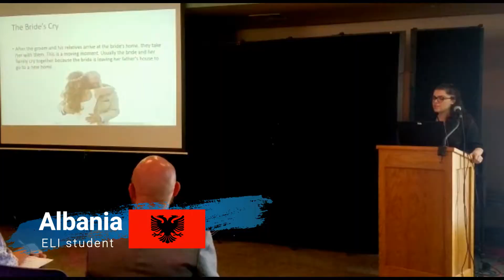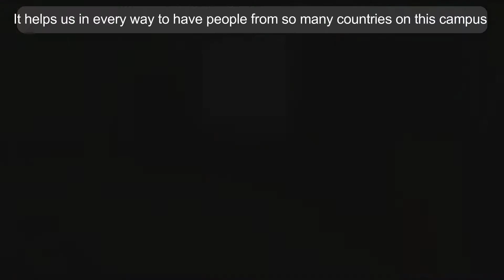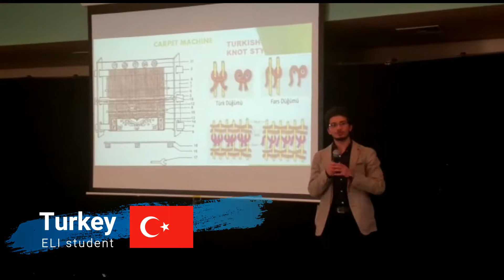ELI Culture Day - Fall 2017 - English Language Institute - College of Staten Island/CUNY